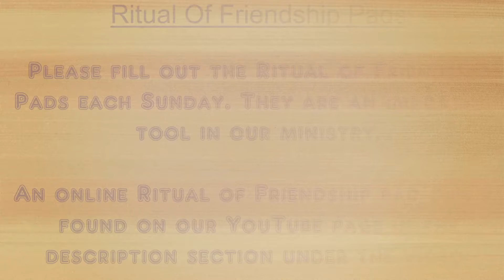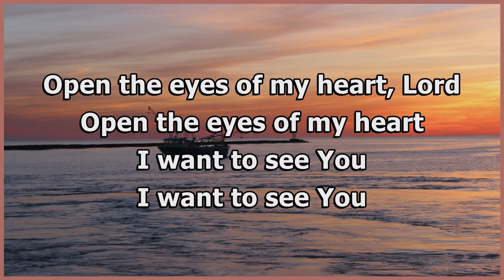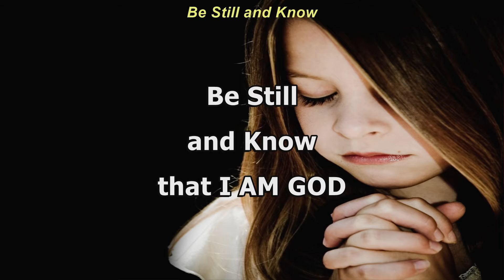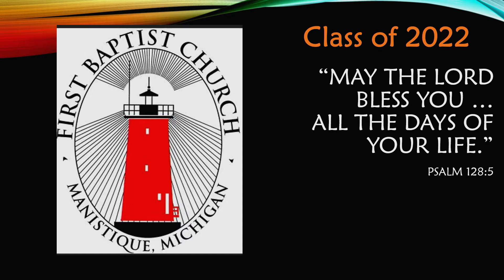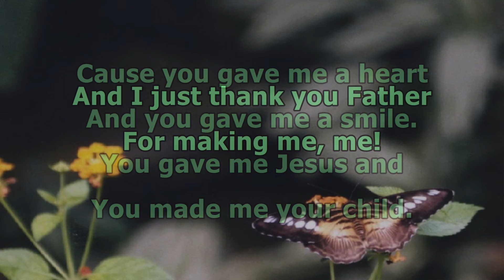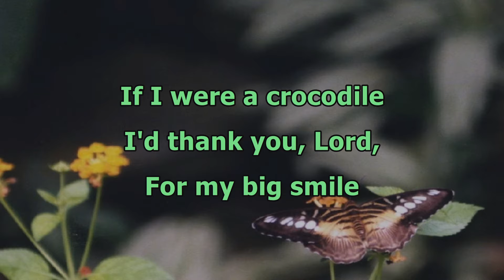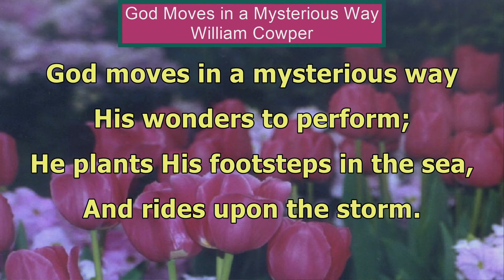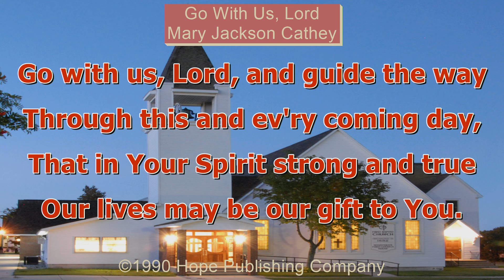"Ruth 1:19-22: Journeying into the Bitterness of Life" - (uploaded) May 22, 2022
Part of the sermon series on the book of Ruth.
First Baptist Church of Manistique, MI Morning Worship Service
Nathaniel Erickson, Pastor